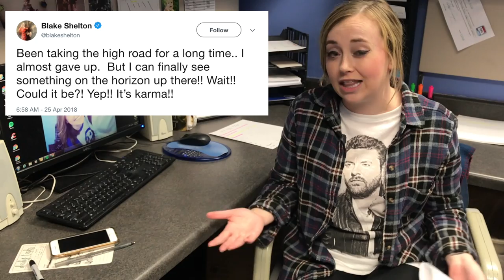Blake Shelton Sends Out Savage Tweet - Is It Aimed At Miranda Lambert?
After news broke Wednesday morning about Miranda Lambert possibly having a new (and married) boyfriend, her ex-husband Blake Shelton sent out a cryptic tweet. Is it about her?

Photo Credit: Isaac Brekken, Getty Images